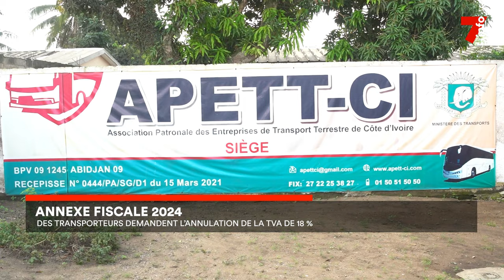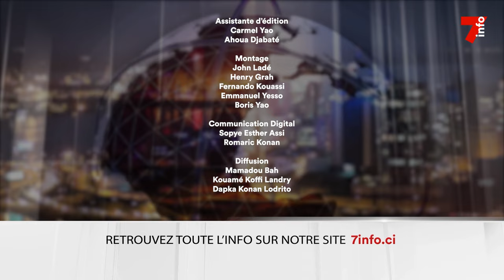Le 7 minutes du 17 janvier 2024 (édition du 6H)